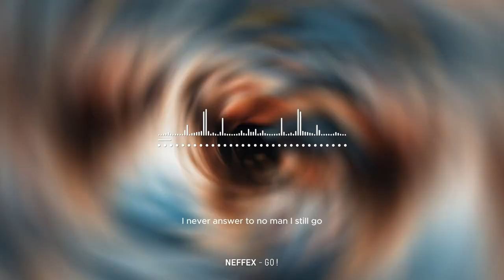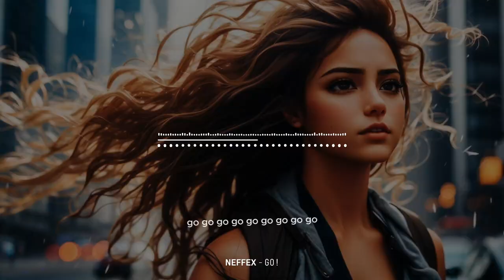NEFFEX - Go! Uplifting Hip-Hop Vibes with AI Image Generation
🖥️  Editing Tools Set:
Adobe Creative Cloud Apps 🎵 Song Credits & Download